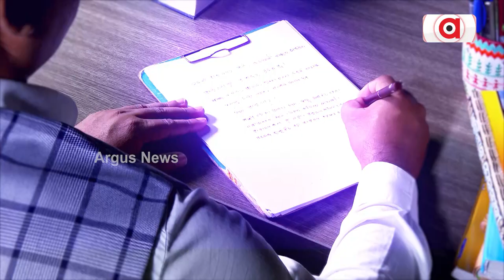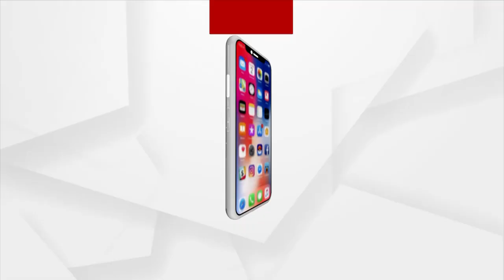Nuapada: Mahula Collectors Forced To Sale The Flowers At Low Price To Traders